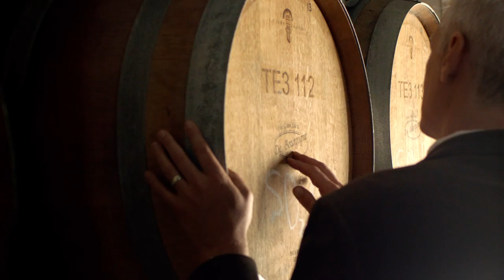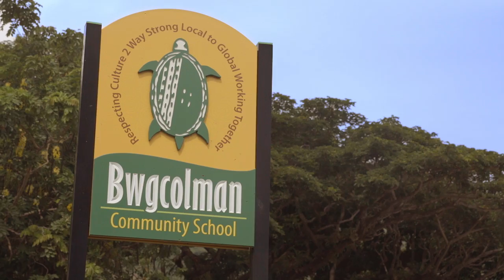Visual Demo - Nick Bennett